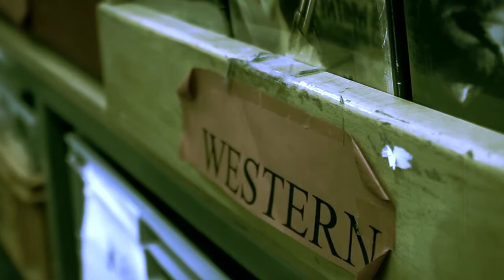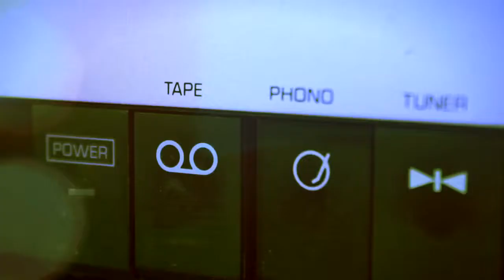second music and fun, München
Ihr Laden für gebrauchte und neue
CD · DVD · LP · Bluray - Verkauf · Ankauf · Tausch
Theresienstr. 114-116 · 80333 München